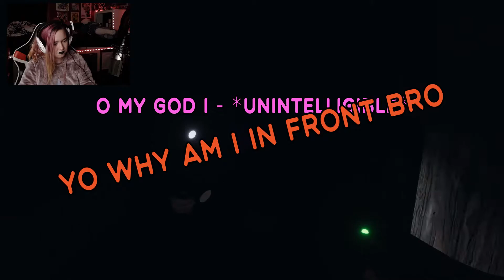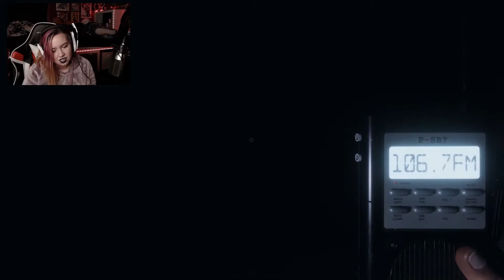Overwatch One Tricks Play Ghost Game (Phasmophobia Part 1)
Alternative Title: Dummies spew profanities at ghosts and cry

Warning, I scream a lot in this video. Take care of your ears.